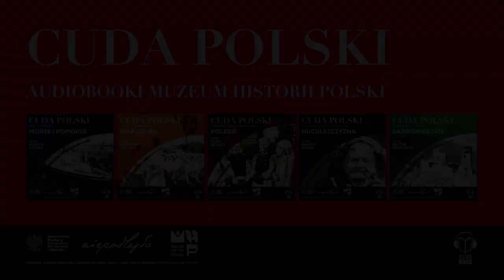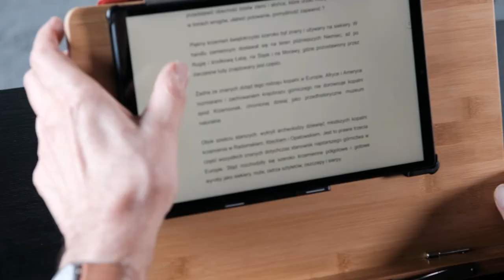Wiktor Zborowski czyta audiobooki Muzeum Historii Polski. Spot promocyjny cyklu: „Cuda Polski”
Audiobooki dostępne są bezpłatnie na portalu muzhp.pl, kanale YouTube Muzeum Historii Polski, w aplikacji Audioteka, a także księgarni internetowej Publio.

Choć ziemia sandomierska położona jest tak blisko centralnej Polski, to jednak pozostaje mało znana. Przewodnik Patkowskiego pomaga lepiej ją poznać, ale też zachwycić się nią – jej łagodnymi wzniesieniami i górami z malowniczymi wąwozami i lasami. Autor przybliża historię tych terenów, od czasów Piastowskich po jemu współczesne, oraz zwyczaje miejscowej ludności.
Czyta Wiktor Zborowski.

Audiobooki historyczne „Cuda Polski” zostały zrealizowane przez Muzeum Historii Polski. Cykl został sfinansowany ze środków Ministra Kultury, Dziedzictwa Narodowego i Sportu w ramach Programu Wieloletniego „Niepodległa” na lata 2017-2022.